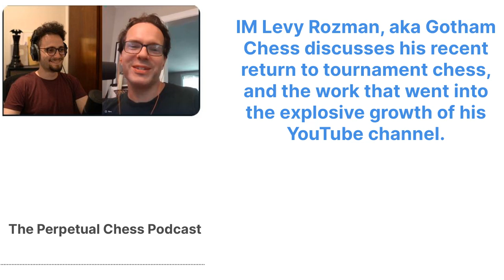IM Levy Rozman aka Gotham Chess on his return to tournament chess, +the rise of his YouTube channel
IM Levy Rozman a/k/a “GothamChess” is a chess commentator, Twitch streamer, and, of course, creator of one of the most popular Chess YouTube channels in the World. His channel has seen explosive growth since his prior visit to Perpetual Chess, one year ago. It recently surpassed 1 million subscribers and is still growing quickly! In our conversation, Levy reflects on the success of his channel, and shares lots of advice for other aspiring content creators. We also discuss his recent return to competitive chess. Levy recently competed in the National Open in Las Vegas. He had pretty good results over the board, but perhaps more surprisingly, the videos analyzing his tournament games proved to be amongst his most popular ever! Why does he think that is? Will his comeback and pursuit of the Grandmaster title continue? Will he ever stop speaking out on political issues? We tackle all of these questions and many more in this fun, wide-ranging conversation. Please read on for more details, timestamps, and relevant links.

0:00- We begin by doing a post-mortem on Levy’s recent return to over-the-board “OTB” chess. How does Levy reflect on his performance in the recently completed National Open in Las Vegas?

11:00- Levy answers a Patreon mailbag question, relating to whether making videos during a tournament is distracting, and why he thinks his game recap videos were so popular (often with more than 400,000 views per episode)!

Also mentioned: GM Alex Grischuk, Czech Open, GM Wojciech Moranda, FM Kyron Griffith

25:30- With so much content coming out, what steps has Levy taken to avoid burnout?

29:30- What aspects of his chess game does Levy think he needs to work on?

34:00- Perpetual Chess is brought to you in part by Chessable.com.

Check out their latest offerings here:

New Chess Courses Online - For All Levels- Chessable.com

35:00- Levy delves into some of the key decisions behind his YouTube channel’s huge growth in the past year.

Mentioned: IM Eric Rosen, Agadmator, Guess the Elo, Kasparov vs. the World Video-

Hanging Pawns YouTube, Mato Jelic YouTube, Kevin Durant, Dewa Kipas, WGM Irene Sukander

50:00- Levy answers another question from a Patreon subscriber, relating to explaining his YouTube success.

53:00 Another Patreon question- “What advice does Levy have for new chess streamers? “

Mentioned: Agadmator, GM Daniel King, IM John Bartholomew, GM Hikaru Nakamura, Mr. Beast, TierZoo, Daily Dose of Chess

1:01:00- What encounters with celebrities has Levy had as a result of his success?

Mentioned: Levy’s lesson with Gordon Hayward, Joe Posnanski’s blog post about chess is here:

1:03:00- Perpetual Chess is brought to you in part by AImchess.com. Check out their site, and if you decide to subscribe use the code Perpetual30 to save 30%.

1:04:00- Levy made a few enemies with this tweet, Does he stand by the sentiment? We also discuss Levy’s penchant for tweeting about politics.

Mentioned: GM Daniel King, GM Ben FInegold

1:17:00- Levy also has been an outspoken advocate for helping to foster a more supportive atmosphere for women in chess. How did this issue come to his attention?

1:24:00- How is Levy’s girlfriend’s game progressing?

1:27:00- Has Levy made any big purchases in the wake of his recent success?

Mentioned: Joe Rogan podcast, Magnus Carlsen